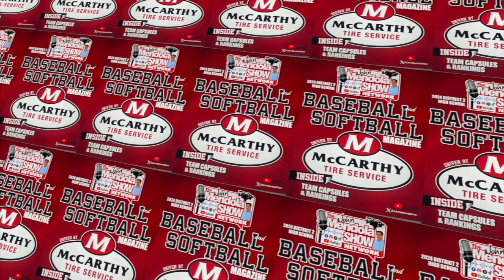The John Mendola Show Madison Hedglin